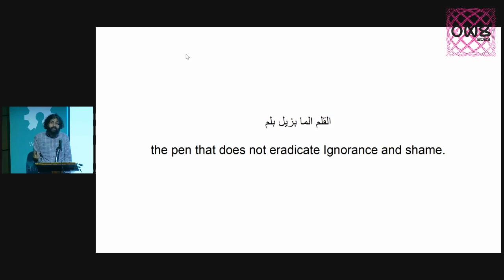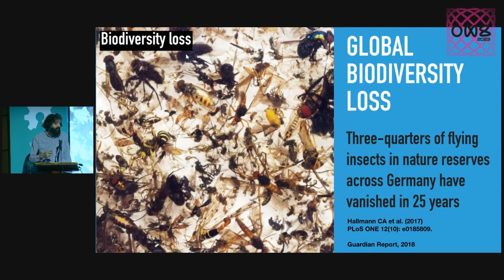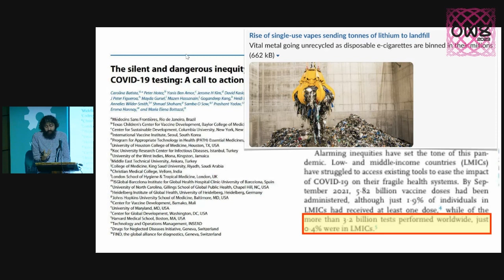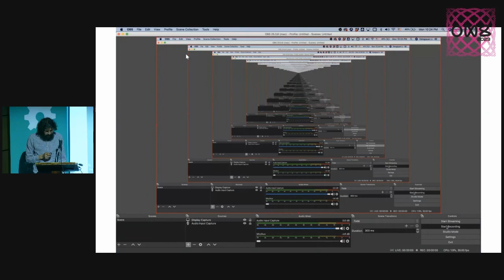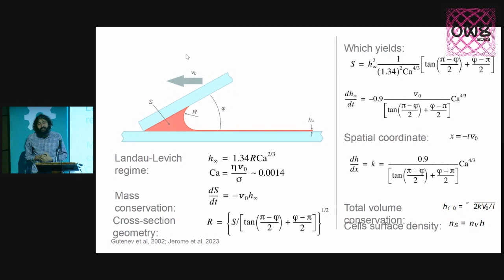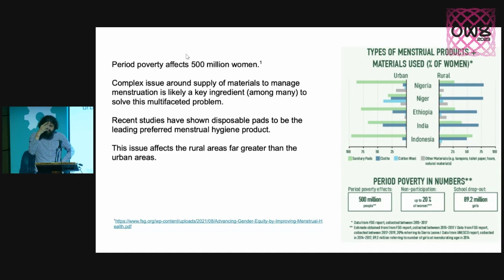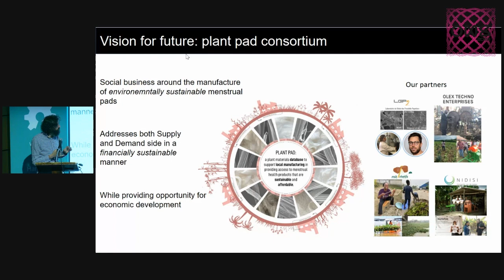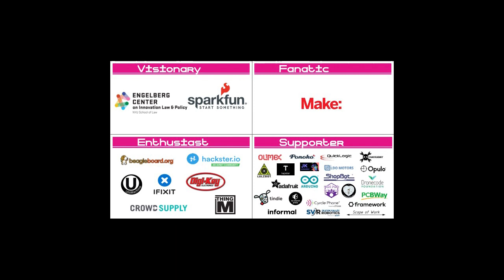Manu Prakash: Frugal science: Tackling societal challenges with curiosity, openness & a bit of play